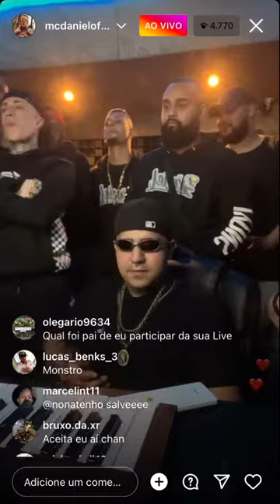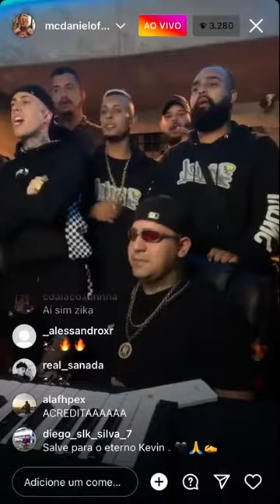MC DANIEL - “Chan chan” Nova prévia